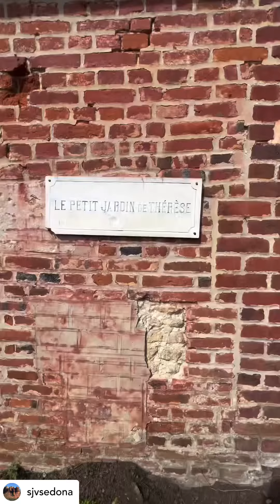The childhood home of St. Therese 🥰